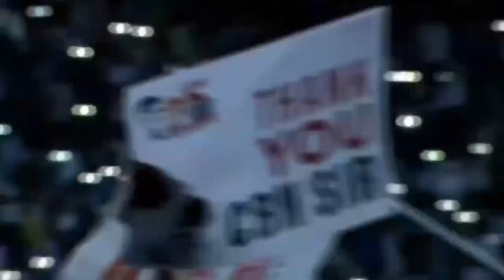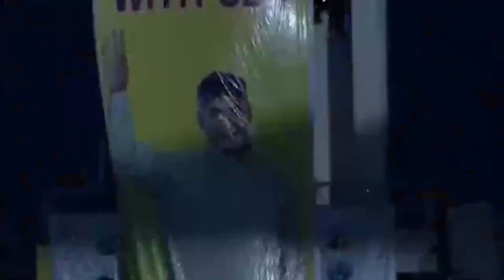దొంగ కేసుపై బెయిల్ వచ్చింది.. నిజం గెలిచింది..